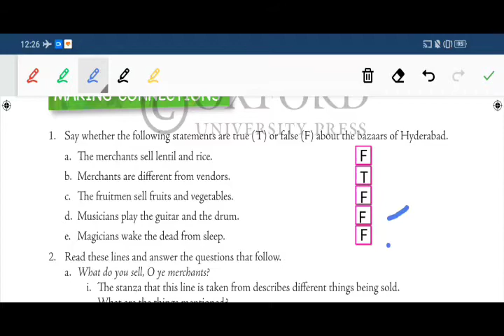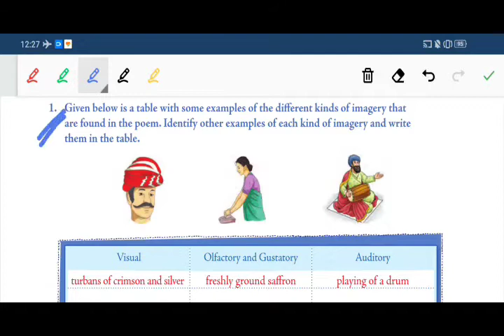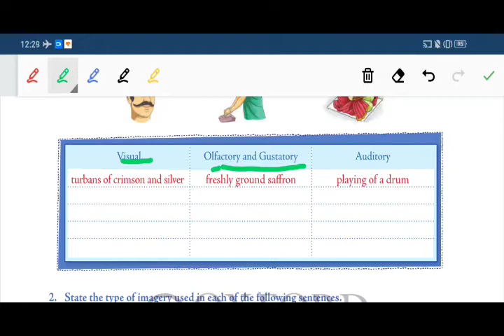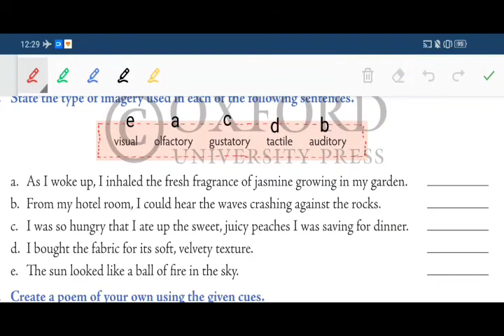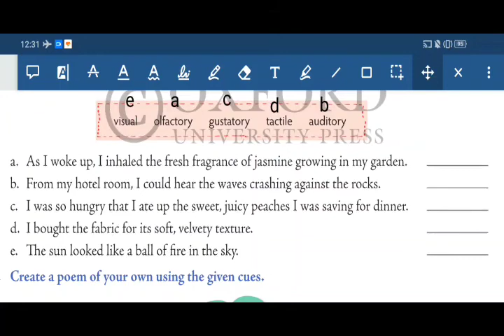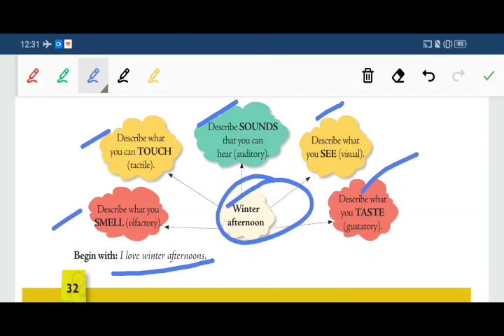Class 7th English poem Session 2